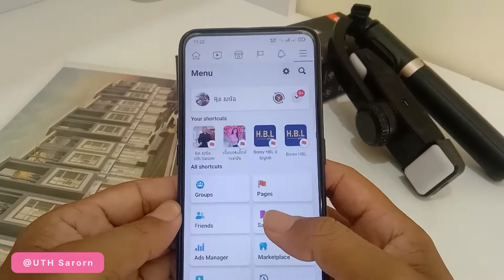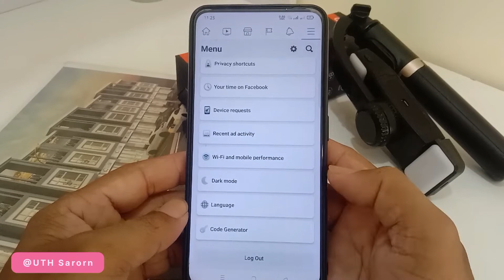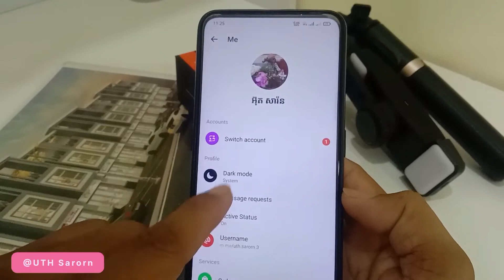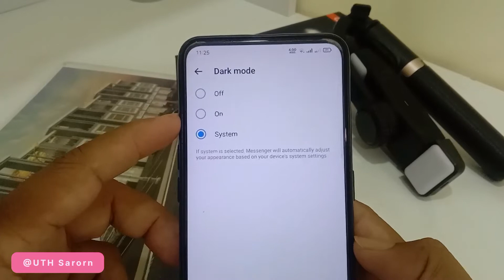របៀបកំណត់មុខងារ Dark Mode លើ Facebook / How to setup Dark Mode on Facebook by smart phone